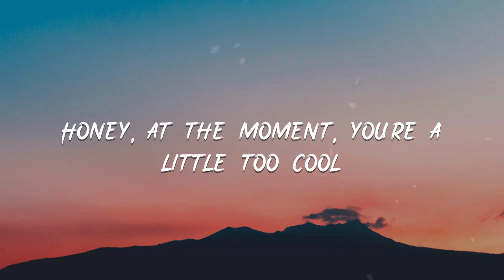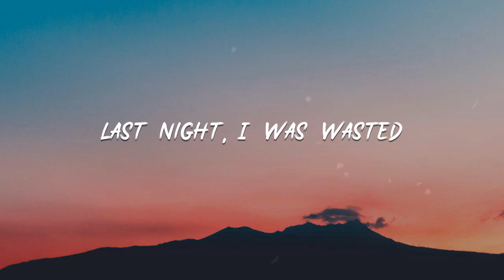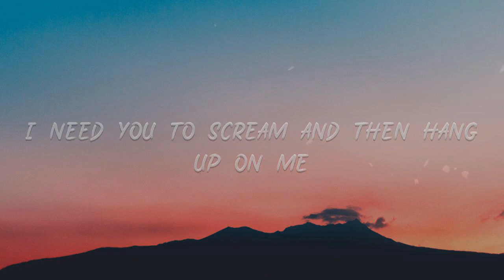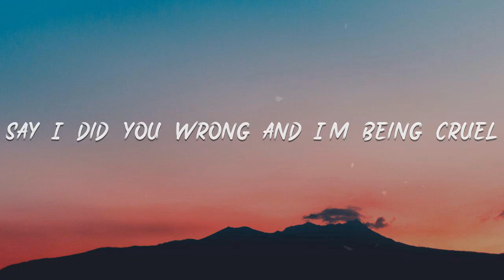Emily - Too Cool『Say I did you wrong and I'm being cruel』【動態歌詞Lyrics】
Too Cool

00:05 Today, I made a mistake
00:08 Turned up 40 minutes late
00:11 Just to make you angry
00:13 But you didn't care
00:15 You never care
00:16 Then I hid your car keys
00:19 Made you miss the party
00:22 You thought it was funny
00:25 You didn't care
00:26 You never care
00:27 You're so sweet like peach iced tea
00:32 It kinda makes me sick
00:38 I need you to scream and then hang up on me
00:41 Call up all your friends
00:42 Go telling everybody
00:44 Say I did you wrong and I'm being cruel
00:46 Swear you'll turn around and find somebody new
00:49 I need you to say you don't wanna see me
00:52 Loving you is harder when you make it easy
00:55 Say I did you wrong and I'm being cruel
00:57 Honey, at the moment, you're a little too cool
01:03 Last night, I was wasted
01:06 Today, I woke up early
01:09 But you say I look pretty
01:11 You're really nice
01:12 You're way too nice
01:14 Then I said the wrong name
01:17 And you said "babe, it's OK"
01:19 I'm trying really hard here
01:22 But you're really nice
01:24 You're way too nice
01:25 You're so sweet like 12 ice creams
01:31 It kinda makes me sick, so
01:36 I need you to scream and then hang up on me
01:39 Call up all your friends
01:39 Go telling everybody
01:41 Say I did you wrong and I'm being cruel
01:44 Swear you'll turn around and find somebody new
01:47 I need you to say you don't wanna see me
01:50 Loving you is harder when you make it easy
01:53 Say I did you wrong and I'm being cruel
01:55 Honey, at the moment, you're a little too
01:58 Cool
02:01 Cool
02:04 Cool
02:06 Honey, at the moment, you're a little too
02:09 (Little too)
02:10 Cool
02:10 (Little too cool)
02:12 Cool
02:13 (You're just a little too cool)
02:15 Cool
02:17 Honey, at the moment, you're a little too
02:20 I need you to scream and then hang up on me
02:23 Call up all your friends
02:24 Go telling everybody
02:26 Say I did you wrong and I'm being cruel
02:28 Swear you'll turn around and find somebody new
02:31 I need you to say you don't wanna see me
02:34 Loving you is harder when you make it easy
02:37 Say I did you wrong and I'm being cruel
02:39 Honey, at the moment, you're a little too
02:42 (Cool)
02:42 (Cool)
02:43 I need you to scream and then hang up on me
02:45 (Cool)
02:45 Call up all your friends
02:46 Go telling everybody
02:47 (Cool)
02:48 Say I did you wrong and I'm being cruel
02:51 Swear you'll turn around and find somebody new
02:53 (Cool)
02:54 I need you to say you don't wanna see me
02:55 (Wanna see me)
02:56 (Cool)
02:56 Loving you is harder when you make it easy
02:59 (Cool)
02:59 Say I did you wrong and I'm being cruel
03:02 Honey, at the moment, you're a little too cool